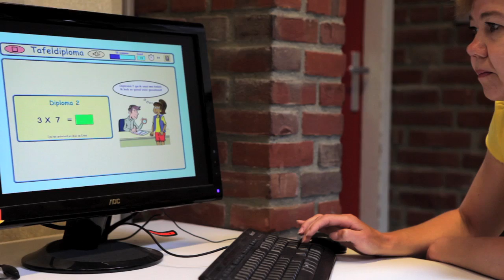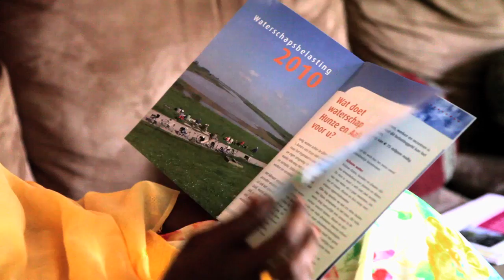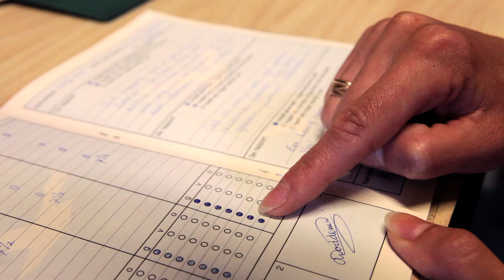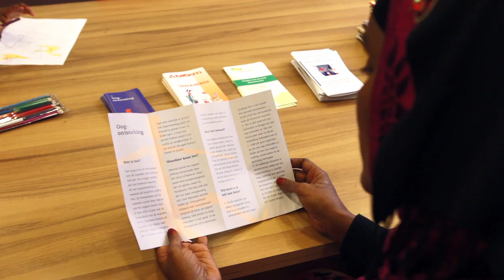Integration in the Netherlands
Asha, Larissa and Samir come from different parts of the world and they share us their vision on integration in the Netherlands.

This movie is commissioned by the municipality of Groningen.